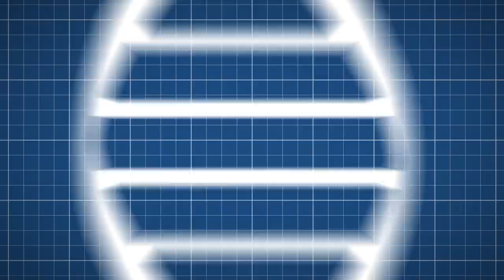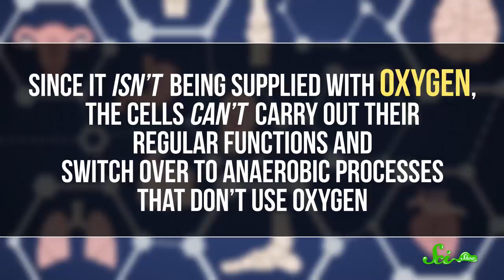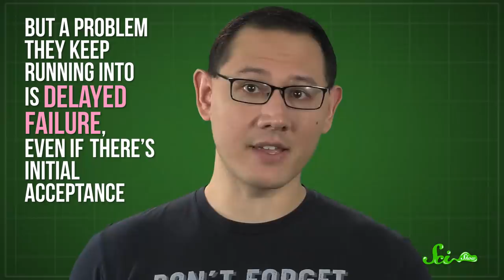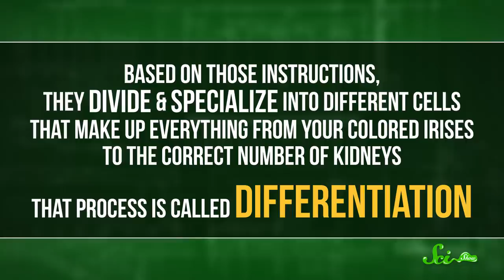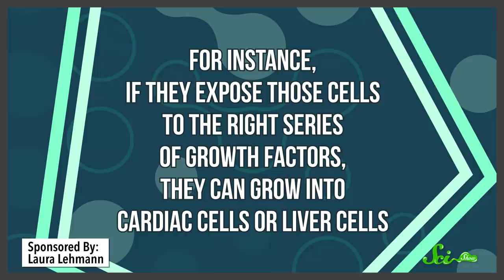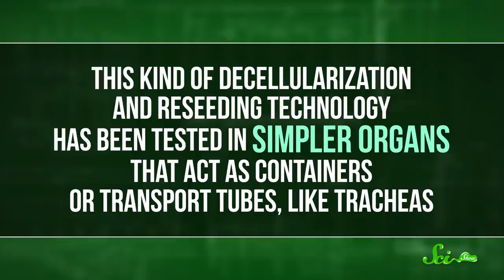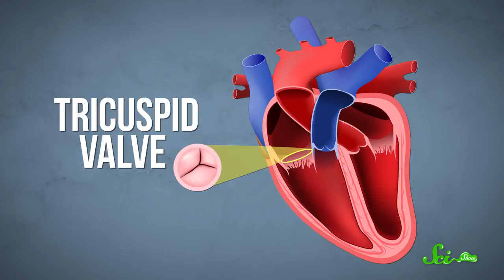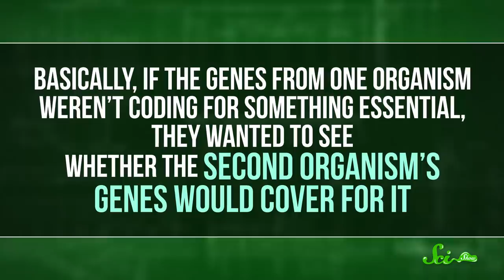Bioprinting and Pig Chimeras: The Possible Future of Organ Transplants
From bioprinting to growing organs in non-human animals, doctors and scientists are looking at different ways to make organ transplants a less challenging procedure.